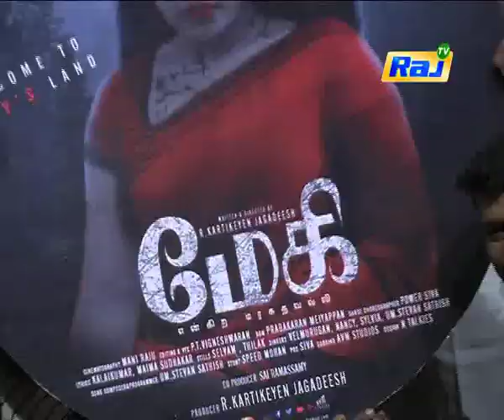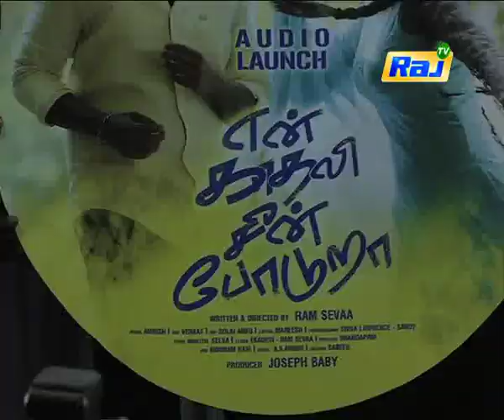Raj Box office | Latest Tamil Box Office Collection | 30 December 2018 | Raj TV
Raj Box office, Latest Tamil Box Office Collection updates on Raj Television. Raj Box office brings the latest updates of Kollywood movies.